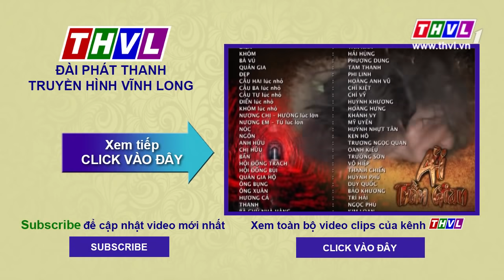THVL | Ải trần gian - Tập 18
Phim Việt Nam: Ải trần gian

Tú bước chân vào nhà hội đồng Bùi với danh nghĩa vợ mới cưới của cậu ba Lâm. Từng chuỗi âm mưu nhằm vào ba Lâm và nhà họ Bùi dần được Tú xếp đặt chu đáo. Với 1 cô gái thông minh như Tú, cô gần như không gặp sự cản trở nào… Nhưng khi những tấn bi kịch dần bày ra trước mắt như ý nguyện, liệu rằng cô có thấy hạnh phúc hơn.

Phim do THVL sản xuất với sự tham gia diễn xuất của Kim Xuân  Kiều Trinh  Ngọc Lan  Quỳnh Lam  Hoàng Anh  Hà Trí Quang …và sẽ được giới thiệu vào lúc 20h các ngày từ thứ Hai đến thứ Bảy trên sóng THVL1. Bắt đầu từ 18/04/2015